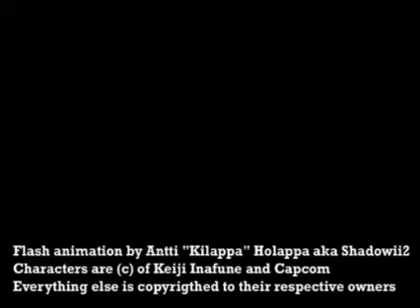The great quotes of alia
alia is maverick Huntress
adopted daughter of unicron
and scientist